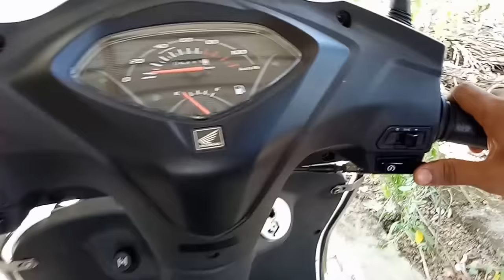How to Start a scooter without Key 🔑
Let's see how to start a scooter  without Key
This was done with activa 3g
You can do aswell as any other scooter!